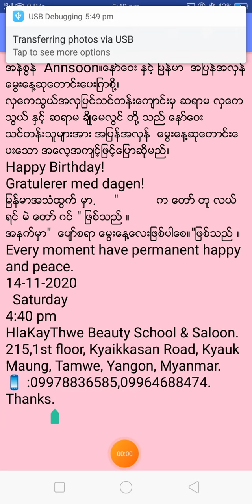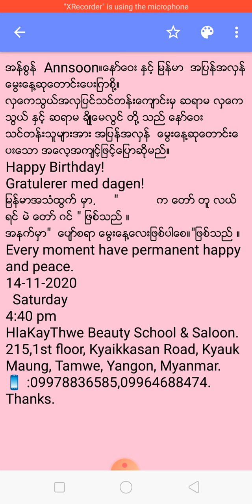အန္စြန္ Annsoon။ေနာ္ေဝး ႏွင့္ ျမန္မာ အျပန္အလွန္ ေမြးေန႔ဆုေတာင္းေပးျကစို႔။ လွေကသြယ္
အန္စြန္  Annsoon။ေနာ္ေဝး ႏွင့္ ျမန္မာ  အျပန္အလွန္ ေမြးေန႔ဆုေတာင္းေပးျကစို႔။
လွေကသြယ္အလွျပင္သင္တန္းေက်ာင္းမွ ဆရာမ လွေကသြယ္ ႏွင့္ ဆရာမ ခ်ိဳေမလြင္ တို႔ သည္ ေနာ္ေဝး
သင္တန္းသူမ်ားအား အျပန္အလွန္  ေမြးေန႔ဆုေတာင္းေပးေသာ အေလ့အက်င့္ျဖင့္ေျပာဆိုမည္။
Happy Birthday!
ျမန္မာအသံထြက္ မွာ.     "           က ေတာ္ တူ လယ္ ရင္ မဲ ေတာ္ ဂင္ " ျဖစ္သည္ ။
အနက္မွာ"  ေပ်ာ္စရာ ေမြးေန႔ေလးျဖစ္ပါေစ။"ျဖစ္သည္ ။
Every moment have permanent happy and peace.
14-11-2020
  Saturday
4:40 pm
215,1st floor, Kyaikkasan Road, Kyauk Maung, Tamwe, Yangon, Myanmar.
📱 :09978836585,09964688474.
Thanks.